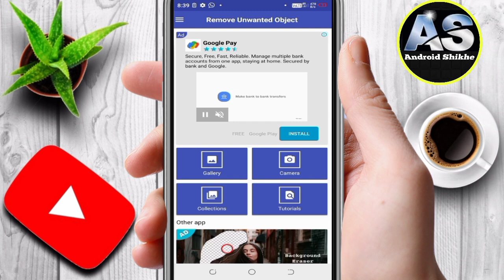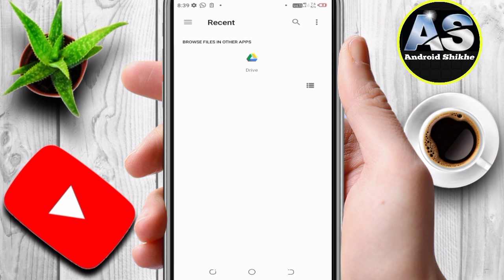किसी भी फोटो से कपड़ा कैसे हटाए||किसी भी फोटो का कपड़ा उतारने वाला ऐप्स||Body Scanner App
Dotso  is video  Me Maine  Aapko Ye Bataya Hai ki Kisi Bhi Photo Se Cloth Remove Kaise Kare Ummeed  Hai Apko Ye Video Bahut  Pasand  Aayega Thank You so much……